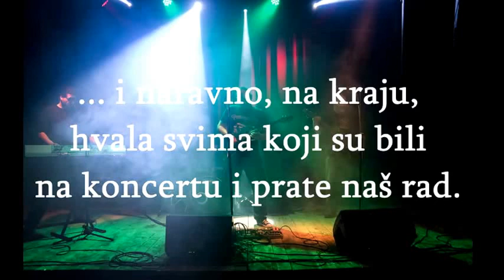DRUGO IZDANJE - Judino drvo 13. IV 2016. (CIJELI KONCERT)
Snimka cijelog koncerta održanog u splitskom klubu "Judino drvo". Napravili smo audio snimak na 16 kanala, ali pošto nismo dogovorili nikakvo video snimanje, video snimke smo prikupili pd prijatelja koji su spontano snimali sa svojim foto aparatima i smartphoneima, tako da nedostaju video zapisi od 4 cijele pjesme i djelova još par. Taj nedostatak smo nadomjestili fotografijama koje su također snimili prijatelji na ovom i par proteklih koncerata. Ovim putem im se svima još jednom zahvaljujemo na ustupljenim materijalima.
TRACKLIST:
0:00:00 Pet dana ratujem (PRLJAVO KAZALIŠTE cover)
0:05:02 Šejla (DIVLJE JAGODE cover)
0:09:27 Gdje si u ovom glupom hotelu (RIBLJA ČORBA cover)
0:14:20 Oprosti mi (hodam ka ponoru) - DRUGO IZDANJE
0:18:48 Pjevam dalje - DRUGO IZDANJE
0:22:46 Bolje vrijeme - DRUGO IZDANJE
0:27:13 Pobjegni već jednom (DRUGI NAČIN cover)
0:30:19 Zvijezda potkrovlja i suterena (RIBLJA ČORBA cover)
0:33:24 Pomorac sam majko (ATOMSKO SKLONIŠTE cover)
0:36:22 Najjači ostaju (GENERACIJA 5 cover)
0:41:33 Ti si sav moj bol (EKATARINA VELIKA cover)
0:45:50 Izgledala je malo čudno u kaputu žutom, krojenom bez veze (BIJELO DUGME cover)
0:49:47 Kao kakao (LEB I SOL cover)
0:54:04 Konji (DIVLJE JAGODE cover)
0:59:09 Olujni mornar (ATOMSKO SKLONIŠTE cover)
1:03:00 Ratne igre (KERBER cover)
1:06:27 Kada padne noć (upomoć) (RIBLJA ČORBA cover)
1:10:57 Opasno (YU GRUPA cover)
1:15:24 Crna dama (SMAK cover)
1:19:48 Bihać '95 (DIVLJE JAGODE cover)
1:24:10 Dolazim za 5 minuta (GENERACIJA 5 cover)
1:27:49 Mrak za dvoje (DIVLJE JAGODE cover)
1:32:05 Ala je glupo zaboravit' njen broj (BIJELO DUGME cover)